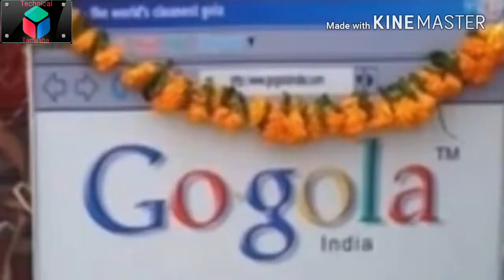10 things that you can only see in India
Hello friends
Is video me aapko India ke baare me 10 aisi baate batai gai hai Jo sirph India me hota hai aur kahi par bhi Nahi.
Yea baat Sayad aapko pata ho Ya na bhi ho.
So yea video dekhe our enjoy Kare.